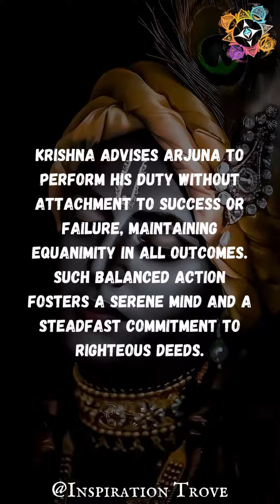"Bhagavadgita Chapter 02: Unraveling the Secrets of Detachment"